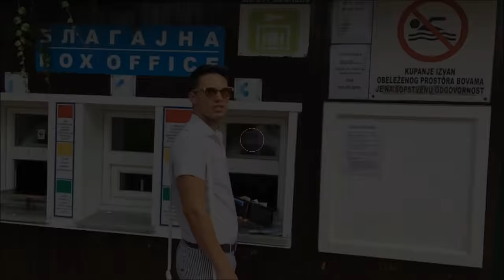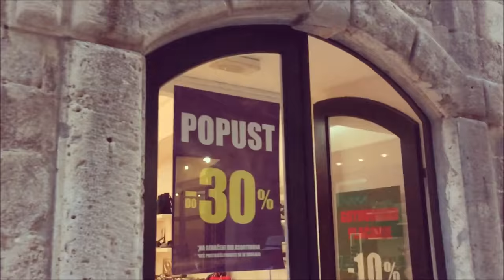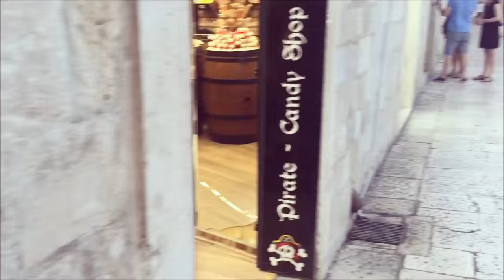VLOG: Sta smo radili u avgustu Feat. Bokun :)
OPEN ME!

Hvala sto gledate!

Dodjite da se druzimo i na ostalim drustvenim mrezama!

Disklejmer: Ovo nije sponzorisan video i sve proizvode sam kupila sama.